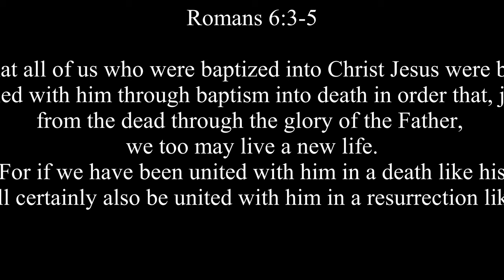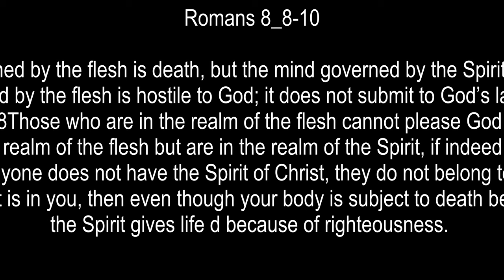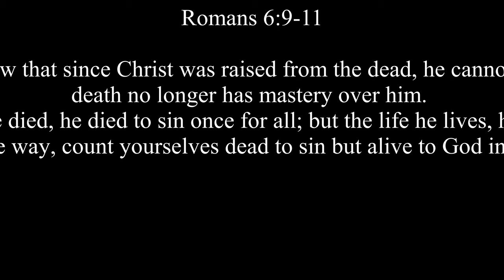Born New IN The New Year Bible Narration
.Today's YMMessage:

"Being New In Thye New Year"

 3Or don’t you know that all of us who were baptized into Christ Jesus were baptized into his death? 4We were therefore buried with him through baptism into death in order that, just as Christ was raised from the dead through the glory of the Father, we too may live a new life.

5For if we have been united with him in a death like his, we will certainly also be united with him in a resurrection like his. 6For we know that our old self was crucified with him so that the body ruled by sin might be done away with, a that we should no longer be slaves to sin— 7because anyone who has died has been set free from sin.

8Now if we died with Christ, we believe that we will also live with him. 9For we know that since Christ was raised from the dead, he cannot die again; death no longer has mastery over him. 10The death he died, he died to sin once for all; but the life he lives, he lives to God.

11In the same way, count yourselves dead to sin but alive to God in Christ Jesus. 12Therefore do not let sin reign in your mortal body so that you obey its evil desires. 13Do not offer any part of yourself to sin as an instrument of wickedness, but rather offer yourselves to God as those who have been brought from death to life; and offer every part of yourself to him as an instrument of righteousness. 14For sin shall no longer be your master, because you are not under the law, but under grace.